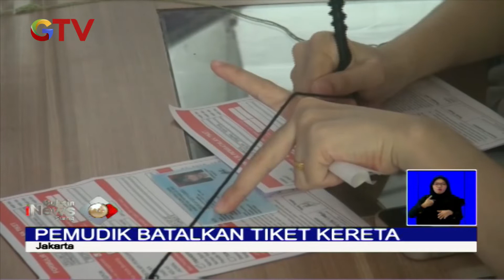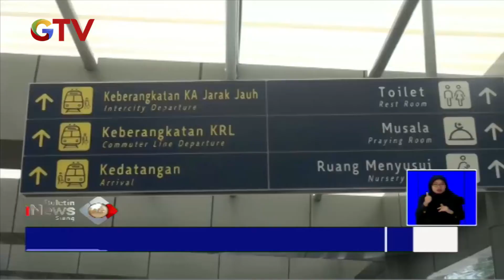Ratusan Pemudik Batalkan Tiket Kereta Akibat Imbauan Social Distancing - BIS 26/03